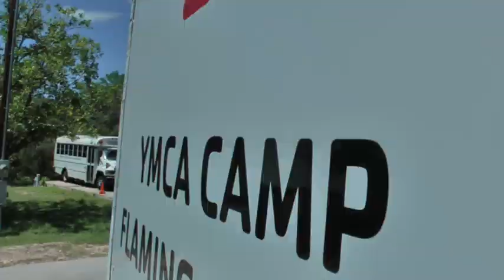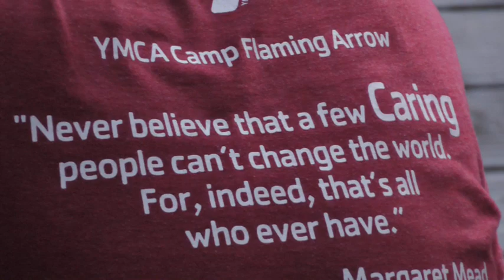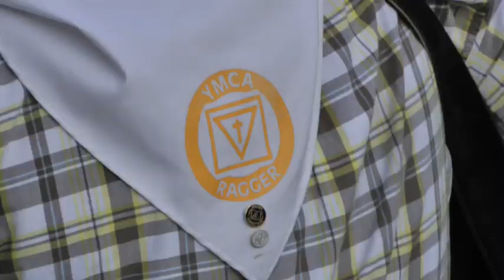Staff Training 2014 at YMCA Camp Flaming Arrow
Amazing young leaders come together for an unforgettable week— bring on Summer 2014!